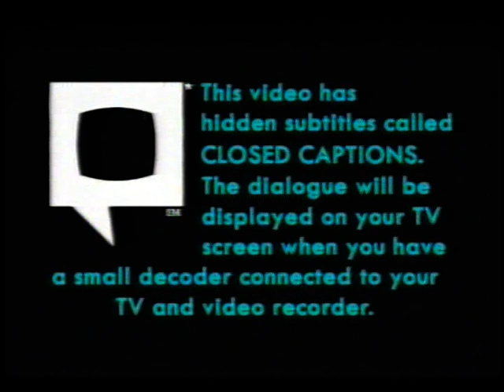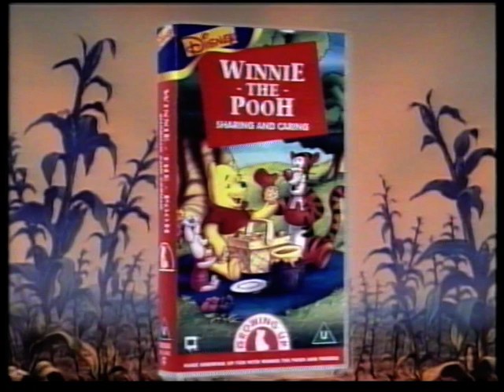"Disney's The Jungle Cubs: Born to Be Wild" - UK VHS Trailer Reel (1997)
Yuppity yuppity yuppity, let's just cut to the chase. :D

CONTENTS!:
1) Blue Warning text
2) Closed Captioning info
3) Disney Videos ID w/ announcement
4) Promo for the "Disney Storybook Favourites" collection w/ "The Prince and the Pauper", "Mickey and the Beanstalk", "Peter and the Wolf", "The Wind in the Willows", "The Three Little Pigs" and "The Tortoise and the Hare" (Awww, Avaliable January 1996? Shoot, need to be patient! ;) Also, the end of this promo always creeped me out as a kid. Just how it ends on the shot of a house looming into the night as a beanstalk clutches it and then to have it freeze-frame, fade to black and just stay there with the "Storybook Favourites" logo staring at you on screen for another 5 seconds before it cuts to another ad or promo...as a kid, you get creeped out by the oddest things, for sure.)
5) Promo for the "Winnie the Pooh: Growing Up" collection w/ "Making Friends", "Sharing and Caring" ("...Yes.") and "Helping Others" (I just remember watching this and thinking. "Growing up? Hah, well I don't need to worry too hard about THAT right now, that's for sure!"...I'm 21 now. Time is a cruel beast.)
6) Disney Videos ID w/ announcement
7) "The Rescuers" Home Video Promo
8) "The Rescuers Down Under" Home Video Promo
9) Disney Videos ID
10) "Look--"